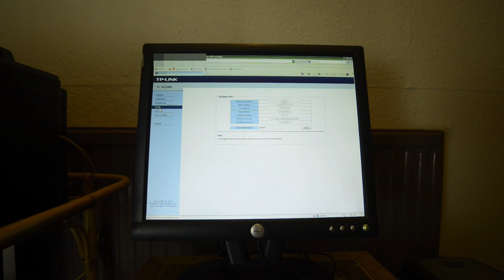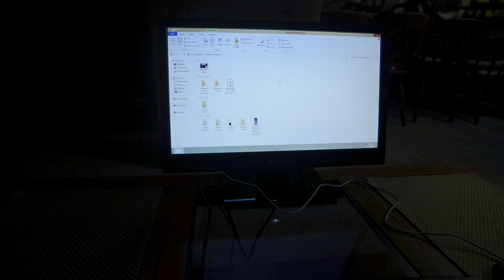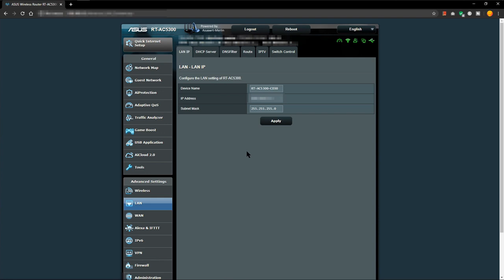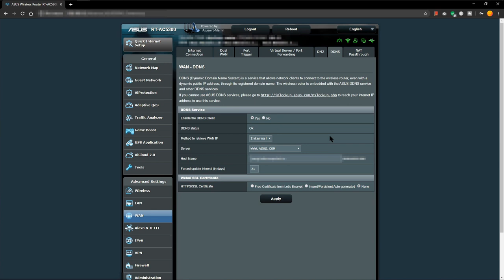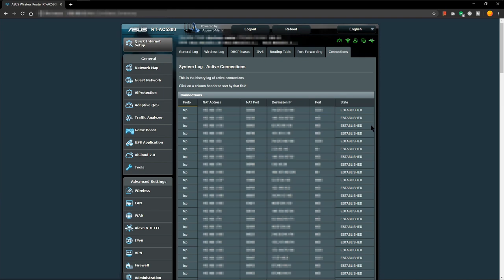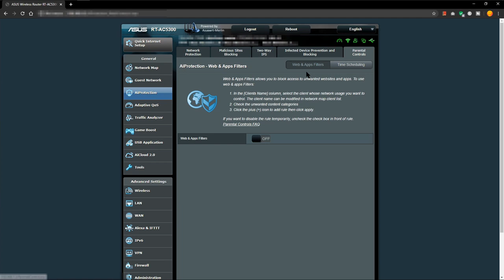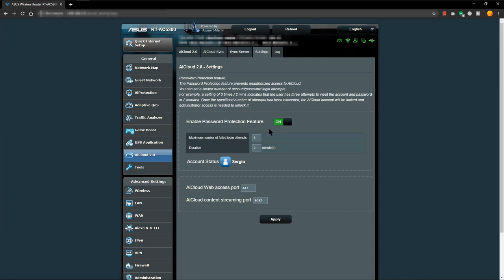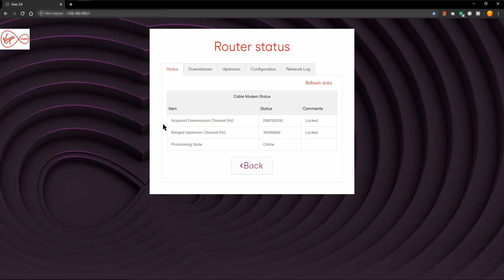This is how I've set up my network (at home)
Ohh man rendering this took nearly 3 hours! I am short on RAM and my Workstation PC is 5 years old now... it can't keep up with the times.

Some have asked about how I've set up my computer network at home, this is it! :D

Sergiu